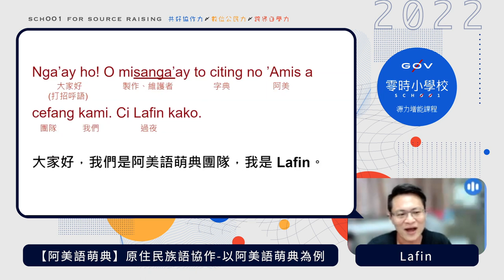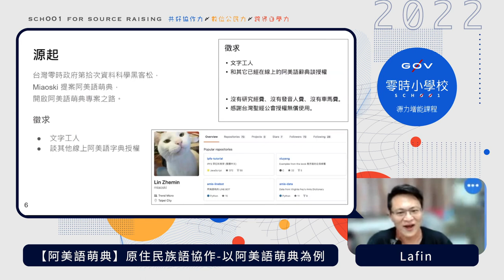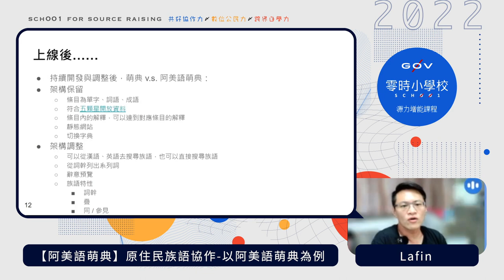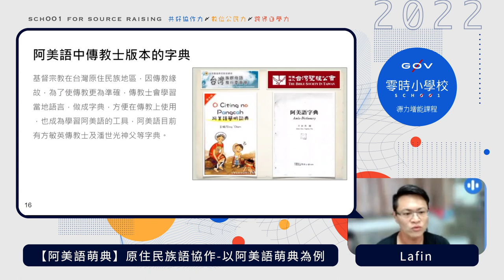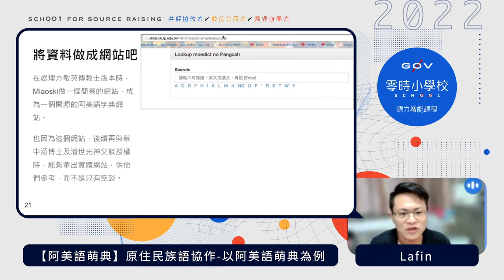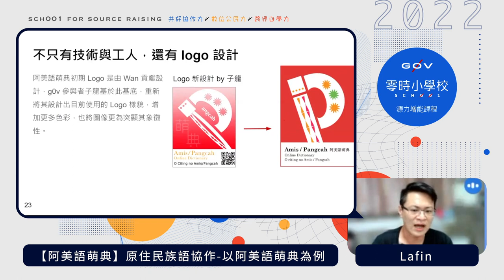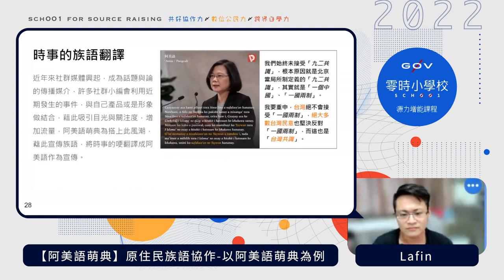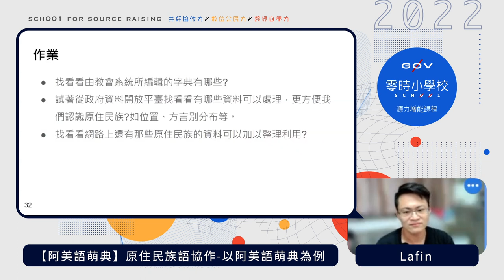阿美語萌典：原住民族語協作-以阿美語萌典為例 _ Lafin【g0v 零時小學校數位公民課】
【課程簡介】
阿美語是台灣原住民族語，專案將協作門檻較高的族語，透過程式處理後，成為不用懂族語也可以參與的計畫。

【講師】
Lafin（@Lafin）